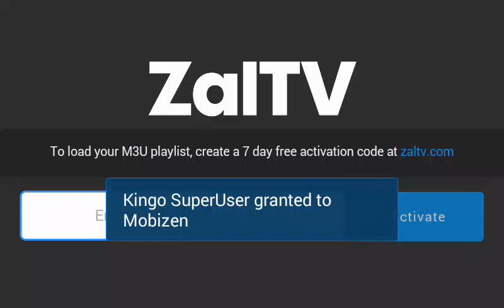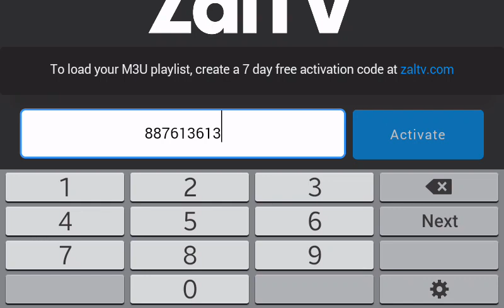ZAL TV KODE TOP 5 TERBARU 2020 | KODE ZALTV HARI INI |ZALTV CODE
Owner shahid

CHANNEL S F OFFICIAL